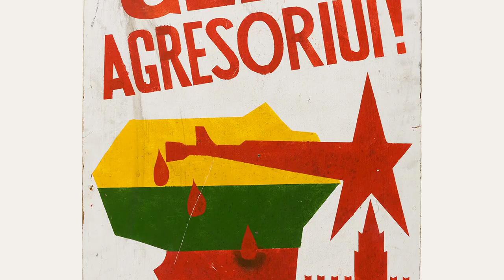Seimo Pirmininko pavaduotoja Radvilė Morkūnaitė-Mikulėnienė prisimena sausio įvykius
Seimo Pirmininko pavaduotojai Radvilei Morkūnaitei-Mikulėnienei sausio įvykių metu tebuvo septyneri metai, tačiau tuo metu patirti išgyvenimai jos atmintyje paliko gylų įspaudą. Daugiau vaizdo siužete.